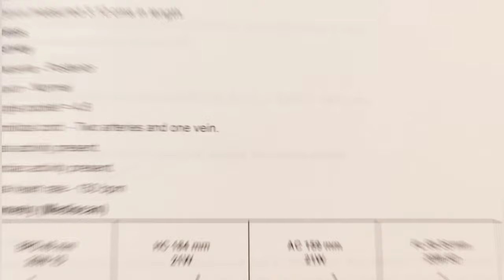Baby girl symptoms|My experience ❤️|Gender prediction malayalam|Glitz & Gopz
Helooooo .

Thankuuu for watching my video guyzz..

Today  im here to share you some of the symptoms for BABY GIRL 💖  which i experienced during my pregnancy period❤️

Contents and information in this video are from my experience only. Hope you all will love my video